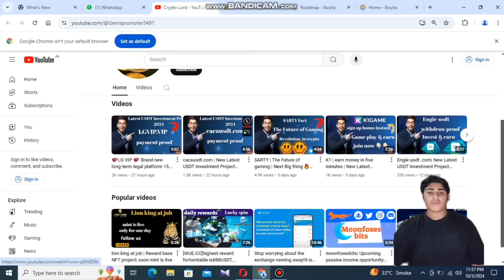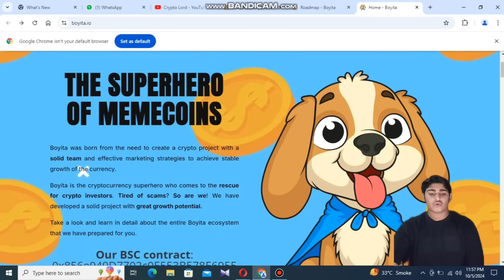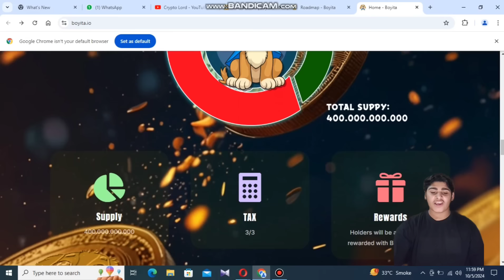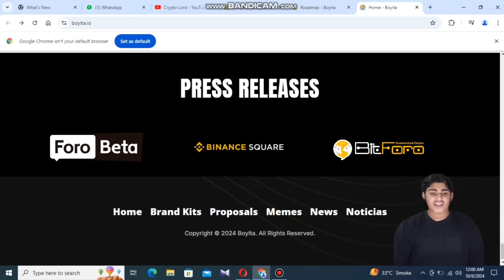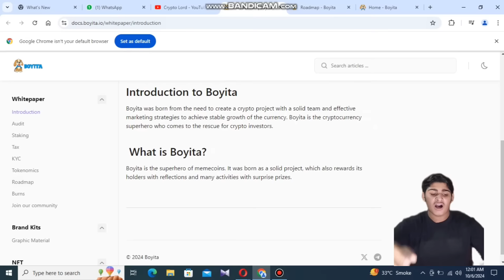Boyita crypto project 💥|super hero of memecoin🔥 | invest |BNB rewards for all@boyitacoin holders💸💸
From gemspromoter  Youtube Channel. I'm Mahira Founder of the channel. Now On this Channel, I told about real online earning tips gaming projects NFTs sites exchanges  blogs gaming project and latest updates about all earnings sites.
[{( Owner Info )}]

contract: 0x856e949D7702c0E553B578E6955205bE29828581
Tax: 3% Buy / 3% Sell (Rewards in BNB for all Boyita Holders)